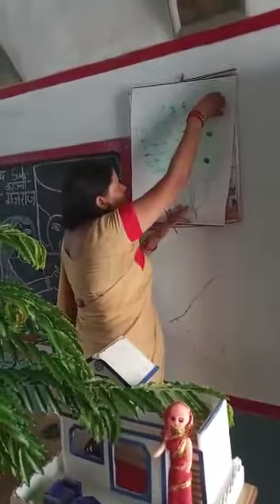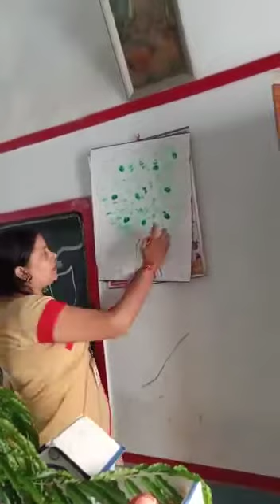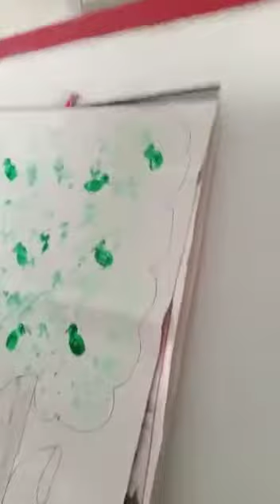सुल्तानपुर: स. शि.वा. सिरवारा मार्ग में प्रधानाचार्या ने सभी भैया-बहनों को तोता बनाना सिखाया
सुल्तानपुर: सरस्वती शिशु वाटिका सिरवारा मार्ग में प्रधानाचार्या श्रीमती पूनम सिंह जी ने सभी भैया-बहनों को तोता बनाना सिखाया